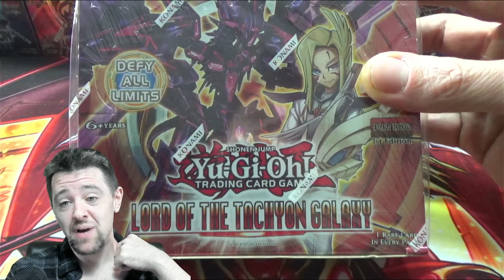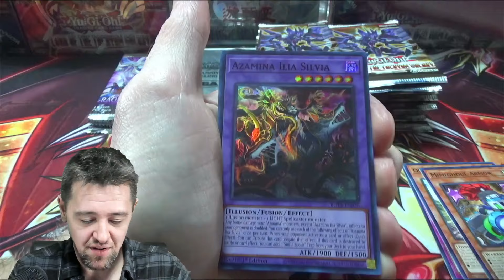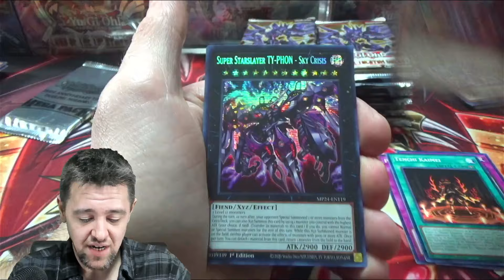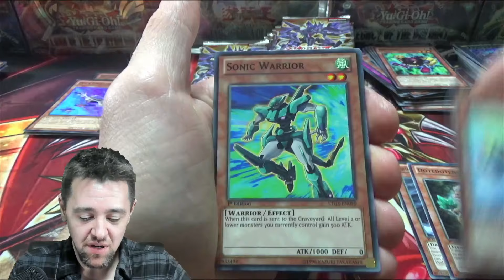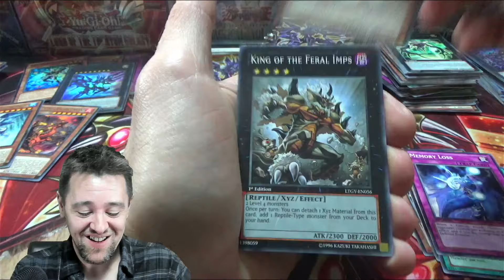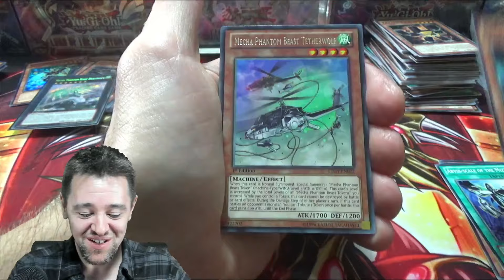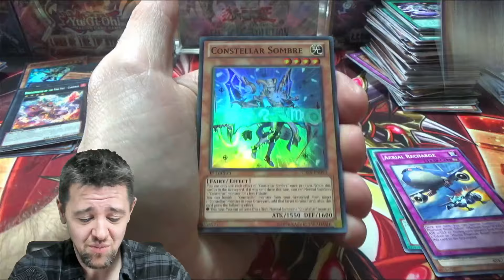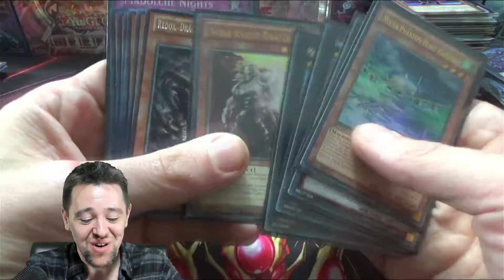Did We Just Open A NEARLY PERFECT Yugioh Booster Box?! (1st Edition Lord Of The Tachyon Galaxy!)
Did we just open a nearly PERFECT box?